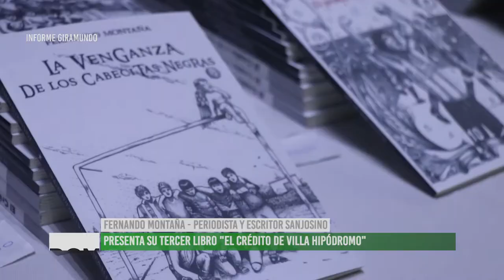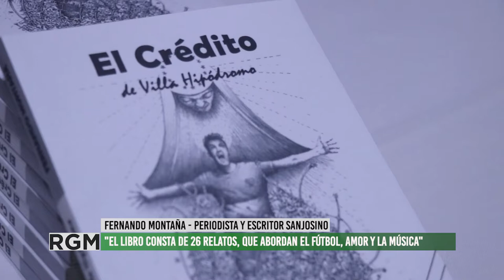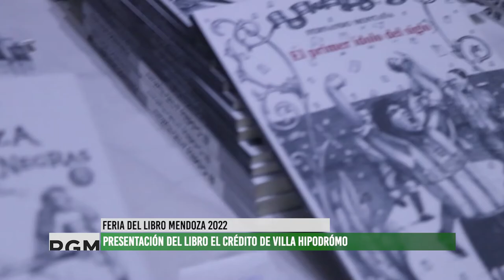Fernando Montaña presenta su 3er libro El crédito de Villa Hipódromo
El pasado domingo 4 de septiembre, el periodista, escritor y ex futbolista del Club Atlético Argentino, presento su 3er Libro "El crédito de Villa Hipódromo".
El libro es parte de una trilogía junto con La venganza de los cabecitas negras y el primer ídolo del siglo.
En este caso Fernando presenta 26 relatos que abordan tanto el fútbol, cómo la música y el amor.
@montanaberdugo en Instagram
Fernando Montaña Berdugo en FB